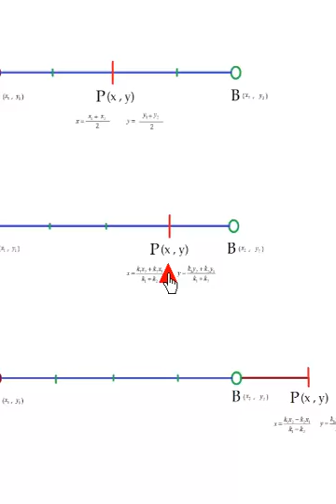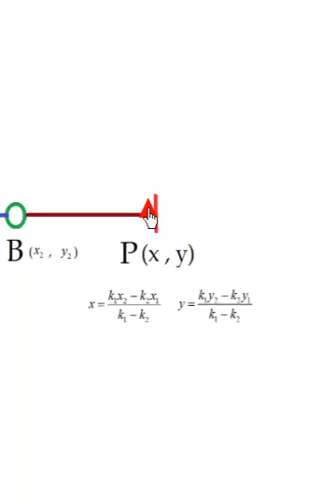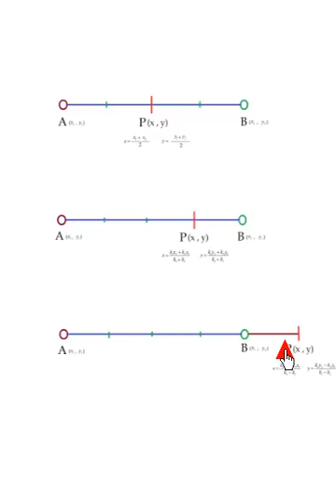Mathematics 2nd year Unit # 4, Exercise # 4.1